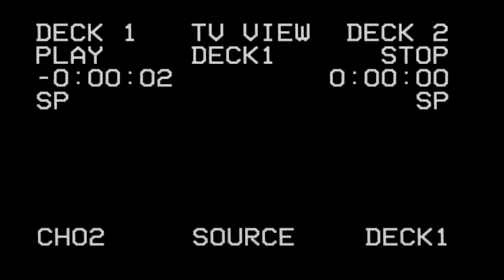Four Walls | Lockdown Shorts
Lockdown Short #7

Music Credits